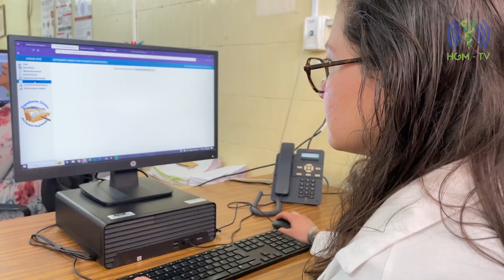Día Internacional del Orgullo LGBTTTIQ+ | Junio 28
ValoresHGM Todos los seres humanos son libres de elegir su sexualidad, siendo un derecho universal que no puede ser alineado ni estigmatizado por la sociedad. En tal sentido, la diversidad sexual debe ser reivindicada mediante la igualdad de derechos, libertades y oportunidades en el ámbito de los Derechos Humanos.